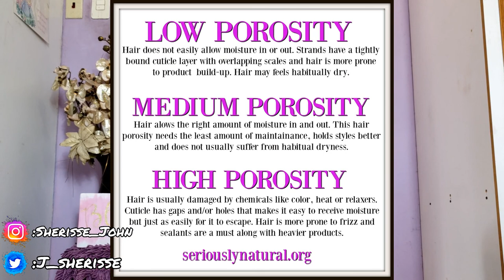8 THINGS TO KNOW BEFORE YOU GO NATURAL *Must Watch* 🤯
­ Read Me ­

☼ Hi guys Its Sherisse. In this video I'm talking to yall about some tips you need to know before you go natural. Whether you are transitioning,planning to big chop or recently did the big chop,these tips for natural hair will be very helpful for you.This ranges from hair growth tips to information about hair porosity.This can also be helpful for people who are already natural or have had natural hair for years.
Hope you enjoy and I'm excited to put out more content for yall. Until next time Bye Loves.♡

♡Put some suggestions for some videos in the comment section below
♡Let's try to get this to 30 likes because I worked really hard on this.
 INTRO TEMPLATE -Alain de Garcia
♡FAQ
Where are you from?-Trinidad and Tobago
How old are you?-19
What is your Editor? -VideoPad Video editor

Psalm 119:114-115: “You are my hiding place and my shield;I hope in your word. Depart from me, you evildoers, that I may keep the commandments of my God.”